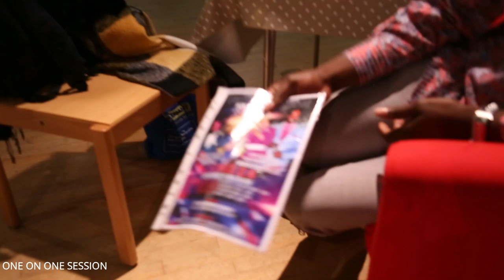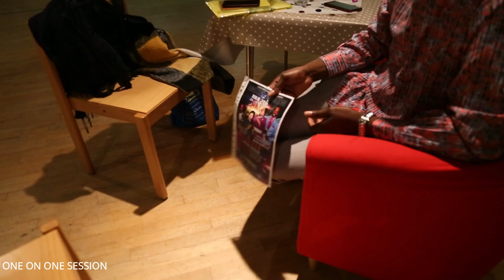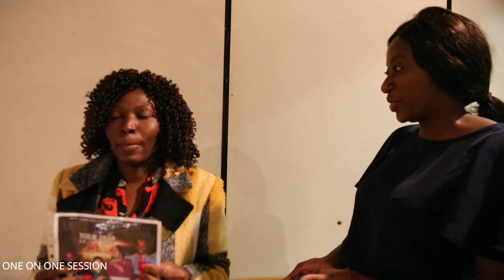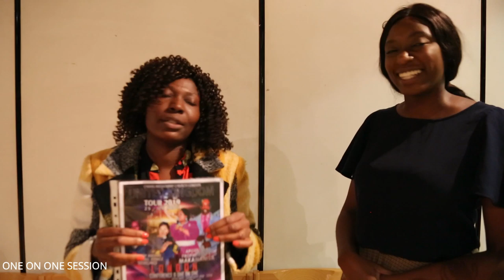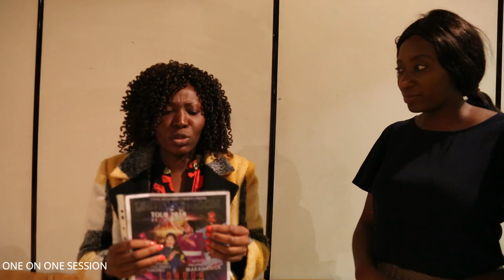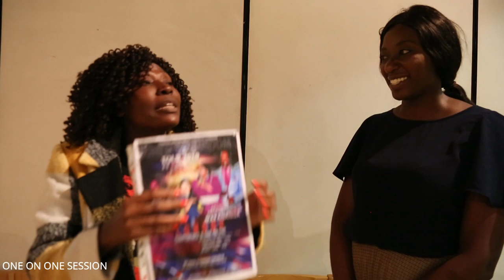SHOCKING: DEMON TELLS SECRETS ON ANOINTING STICKERS! | APOSTLE JB MAKANANISA